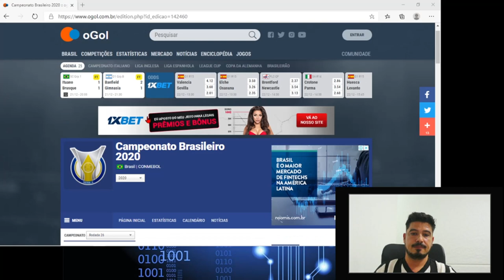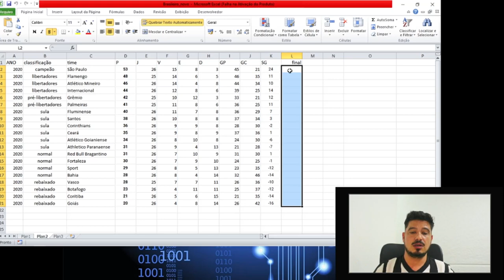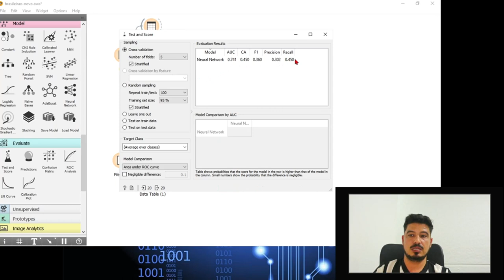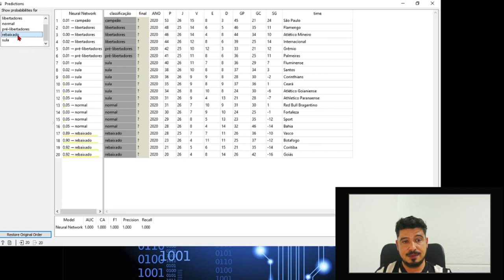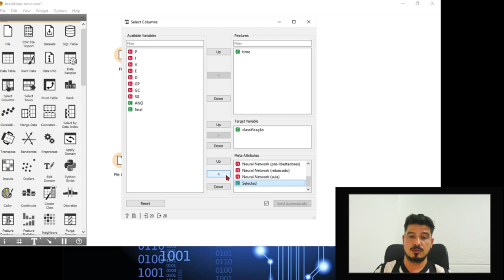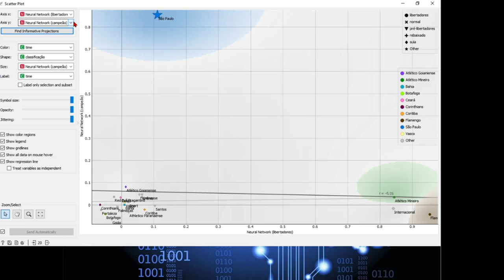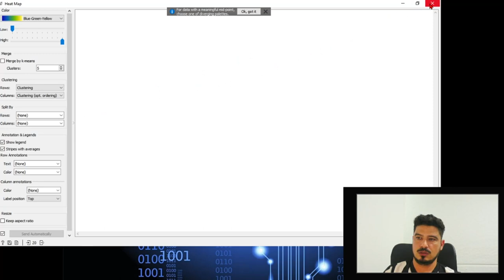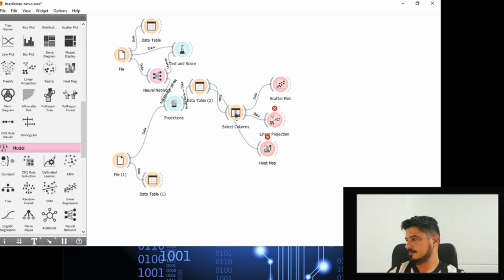Calcular a probabilidade no futebol é muito fácil!!! Campeonato Brasileiro 2020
Alô Você!!!
Quem será o campeão? Quem irá para a Libertadores? Quem será rebaixado?
Entenda como é simples fazer uma probabilidade de resultados de futebol.

Aquele que se atualiza terá maior capacidade de conquistar melhores oportunidades.
Aproveitando para deixar para vocês diversos links de cursos on-line.
São excelentes cursos on-line e de curta duração, com certificados validados pelo MEC.

Muito obrigado por acompanhar o canal do Professor Ariomar